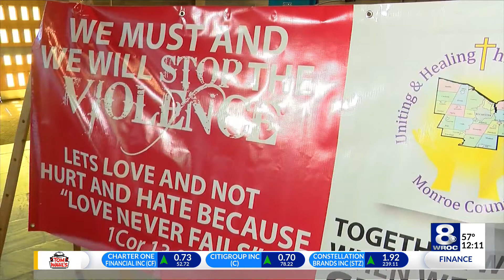Church shooting creates urgency for the Stop the Violence Campaign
A shooting that injured a parishioner at a Rochester church this week has created a renewed sense of urgency for supporters of the Stop the Violence Campaign in Monroe County.